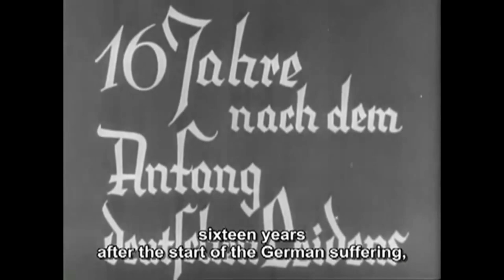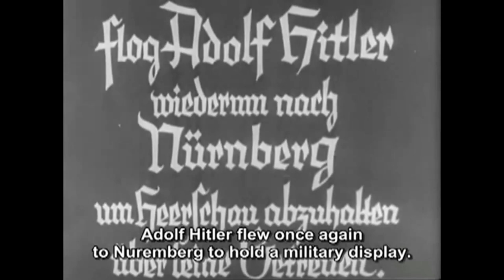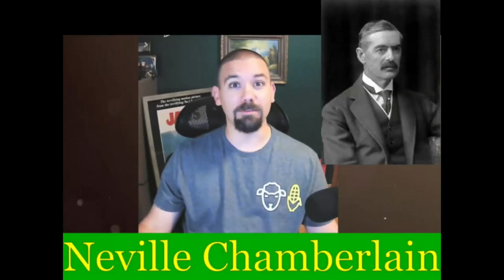Triumph of the Will (1935) full movie with commentary SERIES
This is a combined cut of all 9 episodes of my Triumph of the Will with commentary series.

PART 1 includes the opening credits, Hitler's plane in the heavens, and Hitler's landing and parade to the venue. PART 2 includes the Night Parade, the great cultural sites of Nuremburg, Morning activities of the participants in Nuremburg, and the pan-Germanic cultural parade. PART 3 includes the short parade to the opening of the meeting, the opening speech from Deputy Reichsfuhrer Rudolph Hess, and speeches from high ranking members of the Nazi party, including: Adolf von Wagner, Nazi racial theorist Alfred Rosenberg, Otto Dietrich, Fritz Todt, Fritz Reinhardt, Richard Walter Darre, Der Sturmer publisher Julius Streicher, Robert Ley, Hans Frank, and Minister of Public Enlightenment and Propaganda Dr. Joseph Goebbels. PART 4 includes the Reichsarbeitsdeinst meeting, song, and parade, the Night Parade, the night meeting of the SA. PART 5 includes the Hitlerjugend meeting with Baldur von Schirach and Hitler's speech to the organization. PART 6 includes the Wehrmacht display, the parade to the Cathedral of Light, and the Night Speech to the SA. PART 7 includes the visit to the Totenhrung by Hitler, Himmler, and Lutze, the reconciliation of the Sturmabteilung SA and the Schutzstaffel SS, Hitler's explanation of the Night of Long Knives, and the consecrations of the flags of National Socialism with the Blutfahne. PART 8 includes the a huge sequence of parades past the Frauenkirche in Nuremberg and sets the stage for the final episode of this project. Thank you so much to everyone who has supported me in this project. PART 9 includes the Hitler's final speech to the Party Congress of 1934 and is the final video in this series.

This video and its creator do not support or condone Naziism, national socialism, or hateful ideology of any kind and is being posted purely to educate.  This video is posted for the exclusive purpose of educationally appropriate critical commentary on a piece of historically significant film and to provide historical and educational context for the film and its images.

From Wikipedia:
Triumph of the Will (German: Triumph des Willens) is a 1935 Nazi propaganda film directed, produced, edited, and co-written by Leni Riefenstahl. It chronicles the 1934 Nazi Party Congress in Nuremberg, which was attended by more than 700,000 Nazi supporters.[1] Hitler commissioned the film and served as an unofficial executive producer; his name appears in the opening titles. The film's overriding theme is the return of Germany as a great power, with Hitler as the leader who will bring glory to the nation. Because the film was made after the 1934 Night of the Long Knives (on 30 June), many prominent Sturmabteilung (SA) members are absent—they were murdered in that Party purge, organised and orchestrated by Hitler to replace the SA with the Schutzstaffel (SS) as his main paramilitary force.

Triumph of the Will was released in 1935 and became a major example of film used as propaganda. Riefenstahl's techniques—such as moving cameras, aerial photography, the use of long-focus lenses to create a distorted perspective, and the revolutionary approach to the use of music and cinematography—have earned Triumph of the Will recognition as one of the greatest propaganda films in history. Riefenstahl helped to stage the scenes, directing and rehearsing some of them at least fifty times. Riefenstahl won several awards, not only in Germany but also in the United States, France, Sweden and other countries. The film was popular in the Third Reich, and has continued to influence films, documentaries and commercials to this day.[2] In Germany, the film is not censored but the courts commonly classify it as Nazi propaganda which requires an educational context to public screenings.[3]

Source: Bundesarchiv, Legacy Database File: 5250, Source Archive Number: 964 R7, Leni Reifenstahl

Director: Leni Riefenstahl
Producer: Leni Riefenstahl
Camera Operator: Walter Frentz

This video of Triumph of the Will is used with permission from the Federal Archives of the Republic of Germans via Bundesarchiv.  Permission was granted by:

Bundesarchiv
Dr. Adelheid Heftberger
Referatsleiterin FA 2 (Filmbenutzung)

Triumph of the Will is under copyright to the Bundesarchiv of the Federal Republic of Germans.